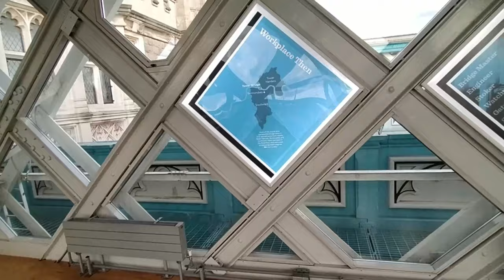London | Hop On Hop Off Bus Ride | St. Paul Cathedral | Tower Of London | Tower Bridge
In this video we'll be exploring some of the famous monument of London like St. Paul Cathedral Church, Tower of London and Tower Bridge along with exploring London city via it's famous Hop On Hop Off Bus.